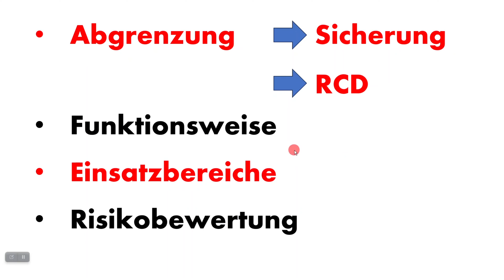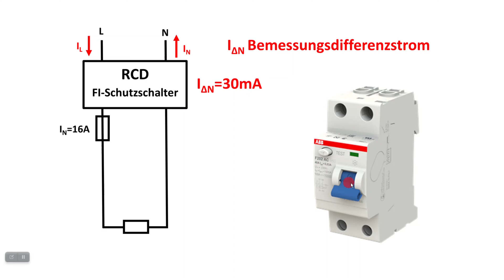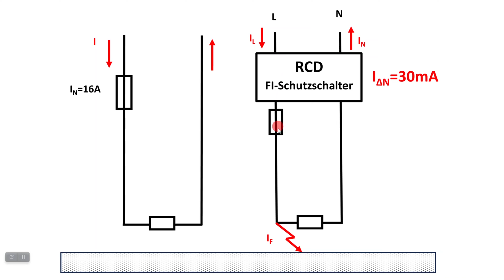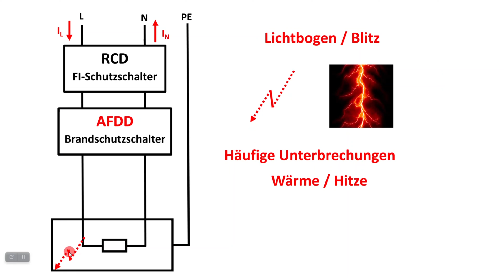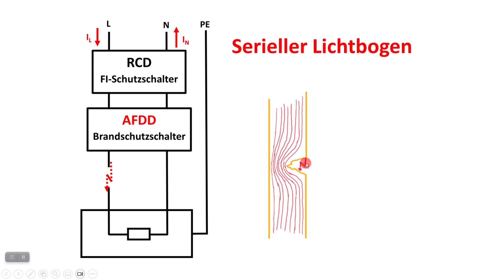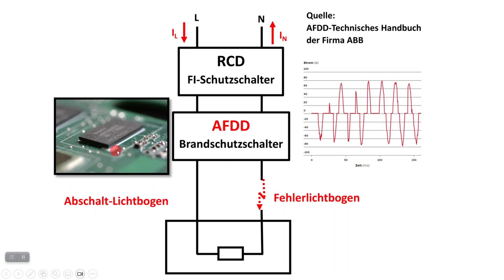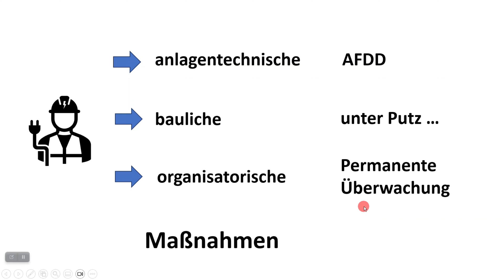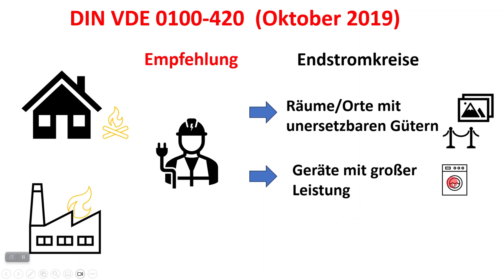Brandschutzschalter AFDD / Einsatzbereiche und Abgrenzung zu LS-Schaltern und RCD / Elektrotechnik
Ich grenze den AFFD zu LS-Schaltern und zur RCD (FI-Schutzschalter) ab. Außerdem gehe ich auf die Einsatzbereiche und die sogenannte Risikoabschätzung ein.

AFDD von ABB

00:00 Einleitung
00:36 Videohinweis
01:04 Inhalt
01:27 Leitungssicherung
02:50 RCD / FI-Schutzschalter
04:34 LS-Schalter und RCD
05:06 AFDD inkl. LS-Schalter
06:14 Lichtbögen zur Erde
06:59 Paralleler Fehlerlichtbogen
08:08 Serieller Fehlerlichtbogen
09:35 Abschaltlichtbogen
10:10 Stromüberwachung durch AFDD
11:15 Risikobewertung / Dokumentation
11:58 Gegenmaßnahmen
13:03 Risikokriterien
13:24 VDE-Empfehlungen
15:13 Schluss

FI-Schutzschalter